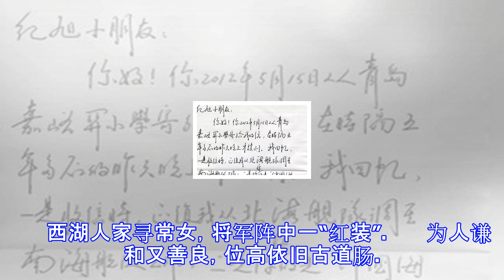这位中将向高中生写亲笔信致歉 到底啥来头(图)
原标题：向高中生写亲笔信致歉，这位中将啥来头？ 　　法制晚报•看法新闻（记者 王蒙 编辑 岳三猛）日前，已经退出现役的海军中将王登平手书了一封回信，为自己5年前的疏忽向青岛市高一学生纪旭致歉。 　　看法新闻记者梳理发现，这位现年65岁的将军不仅曾随军进驻港澳、率队完成海军首次环球航行，还被视为坐镇南海的虎将，指挥经验丰富。 　　被视为强硬派代表的王登平，曾针对南海维权时铿锵有力地回答：“我们海军绝对不能够，也绝对不让国土守小了，更不能守丢了！（对此）我们有决心、有能力，也有办法。” （王登平中将） 　　环球航行途中晋升少将，他终身难忘 　　2012年5月15日，在青岛嘉峪关小学上学的纪旭，给时...